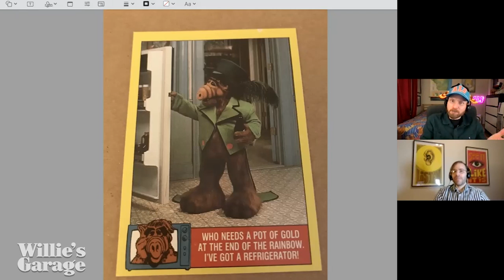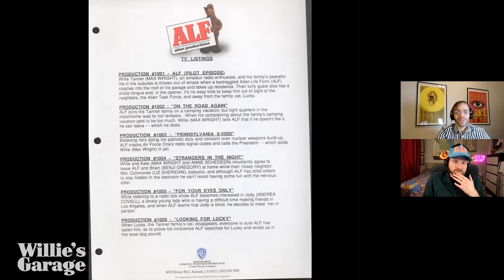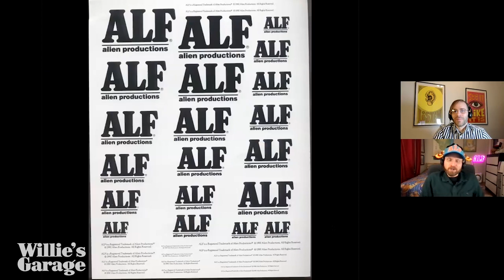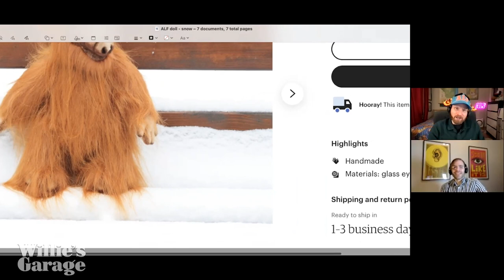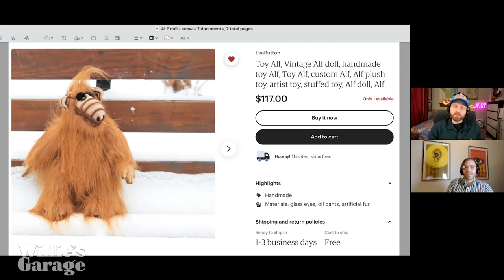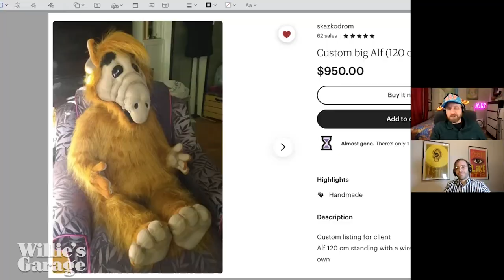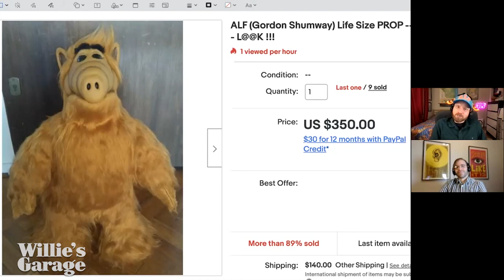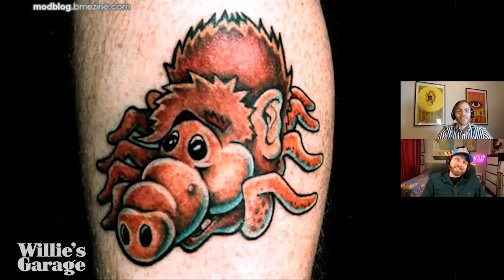Willie's Garage Ep 20 - Oil Pants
Hello Rhondas! This week in Willie's Garage, it's a St. Patrick's Day celebration as Nick and George uncover an Irish-dubbed clip from ALF and recap a wee episode from 1987 about a therapist coming to the Tanner household. Plus, ALF dolls from around the world, the greatest ALF cake we've ever seen, and a confusing "ALFrachnid" tattoo.